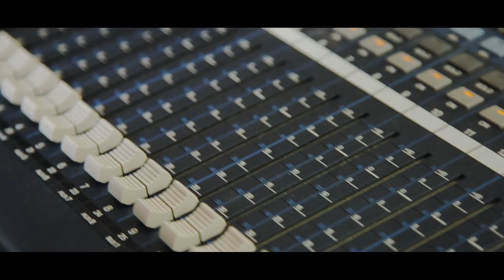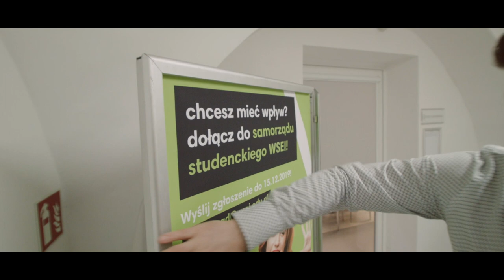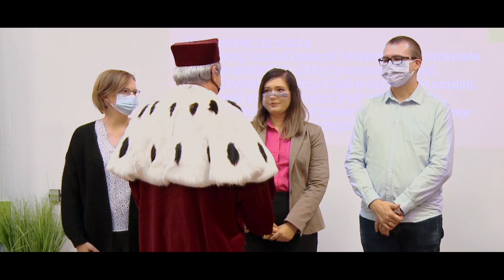Film z inauguracji na WSEI roku akademickiego 2020